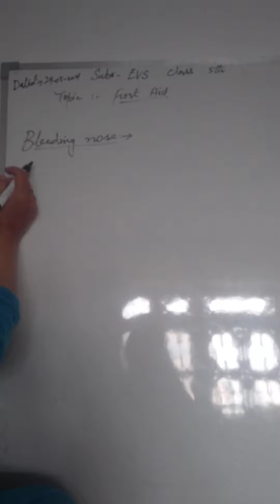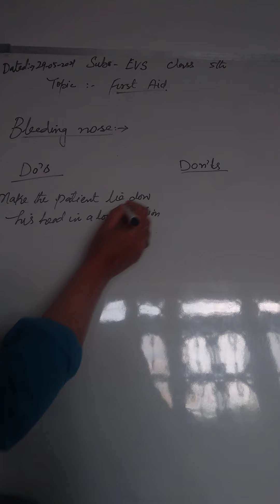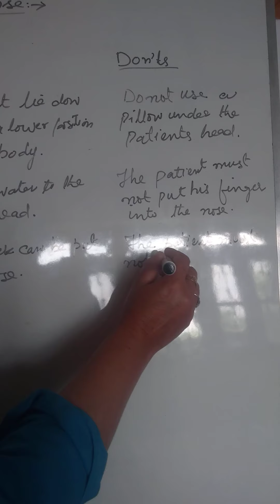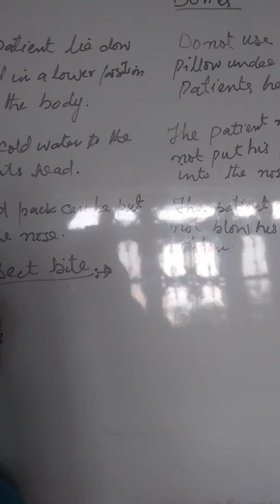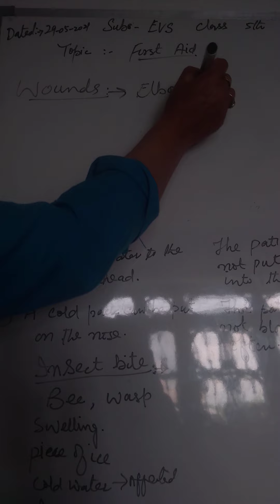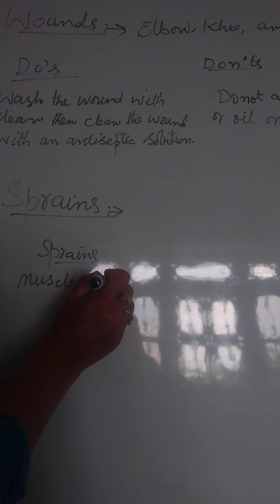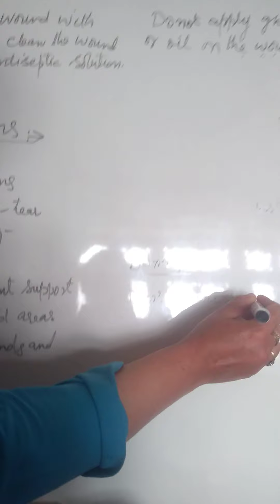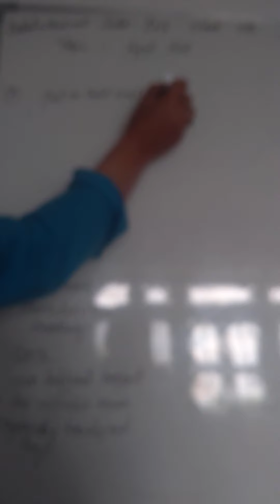5th EVs First Aid